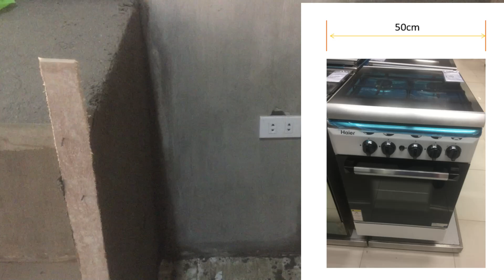Paano Paggawa Concrete Kitchen na Walang Hollowblocks | Day 3 | Bakit ko Winasak Bar Counter?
Paano paggawa concrete kitchen na walang hollowblocks,dito sa video makikita niyo at magkakaroon kayo ng idea sa paggawa ng kitchen counter top na di gumagamit ng hollowblocks.at kung bakit ko winasak ang BAR COUNTER?

Bar Counter
Kitchen bar counter
Kitchen nook
nook
concrete kitchen
kitchen
how to assemble kitchen
how to build kitchen
concrete kitchen without hollowblocks
modular kitchen
how to build bar counter
how to build nook
modern kitchen
how to make modern kitchen
how to build modern kitchen